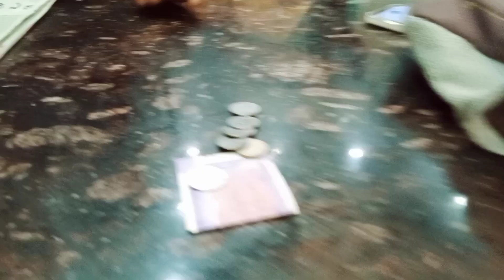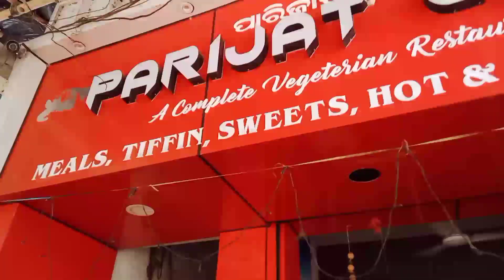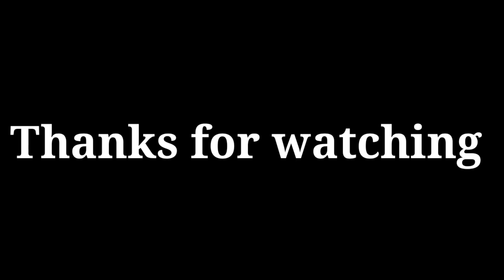ପାରିଜାତ ହୋଟେଲ ରେ ପୁରୀଉପମା vlog 😅 କିନ୍ତୁ payment ନାହିଁ ooo..kgs kapal vlog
kgs kapal vlog
kgs kapal
kgs vlog
kapal vlog
puri uppma
nira hotel
pari jata hotel
kukudakhandi pari jata
kukudakhandi nira hotel
kukudakhandi re Puri uppma vlog
nira hotel re Puri uppma vlog
pari jata hotel re Puri uppma vlog
no copyright